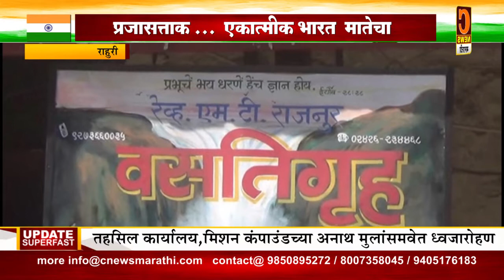राहुरी - प्रजासत्ताकदिनी राष्ट्रध्वजाला मानवंदना